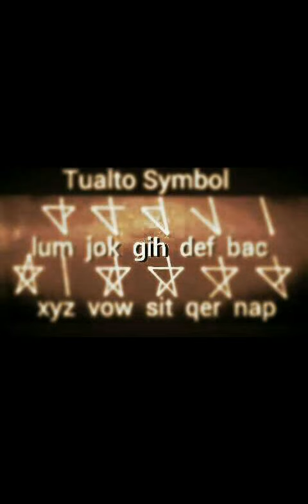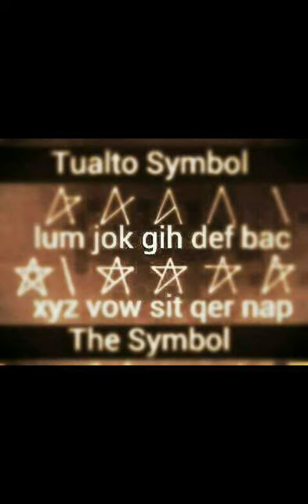Rih Lian Luai